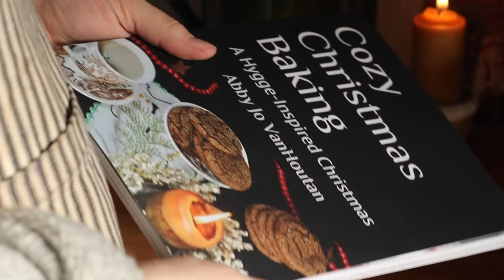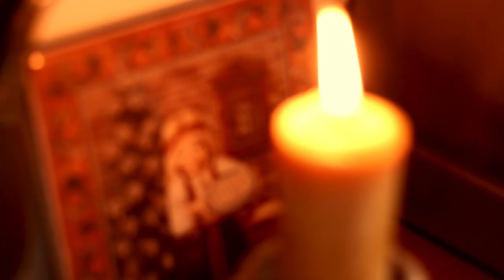Lemon Recipes| Cozy Cottage | Cozy Homemaker | Slow Living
I’m so excited to share this cozy baking day with you! My friend Natalie and I are doing a collaboration of Lemon Recipes, that came from her lemon tree! I am cozy homemaker, that's one of my job titles :) So that’s double the cozy Baking day and double the lemon recipes. Enjoy a little baking and coziness from our cozy cottage. Below is the link to my scone recipes on the blog and a quick revised version of the Lemon Blueberry Scones!

Cranberry Pecan Scones: @en-way-farms-blog/cranberry-pecan-scones-throwback

Lemon Blueberry Scone Ingredients:

2 cups of flour
1/3 cup of sugar
1 teaspoon Baking Powder
1/4 teaspoon Baking Soda
1/4 teaspoon Salt
1/2 cup Butter
1/3 cup Buttermilk
1/3 cup Lemon Juice
1 cup Blueberries
1/2 cup of nuts

Hello everyone! Welcome to Forgotten Way Farms, my name is Abby Jo. You can expect to see a How-to, Cooking, and Lifestyle videos. Thank for stopping by the Homestead!